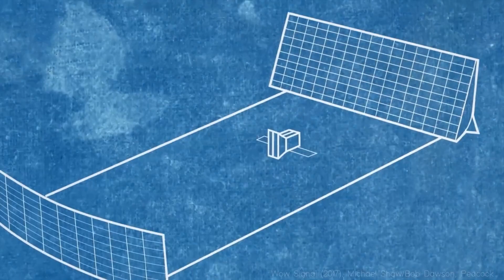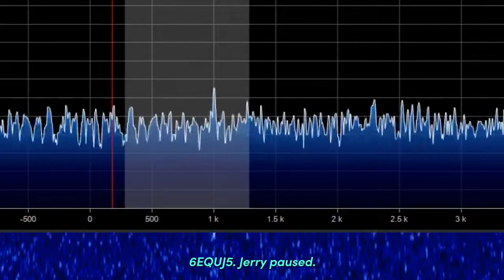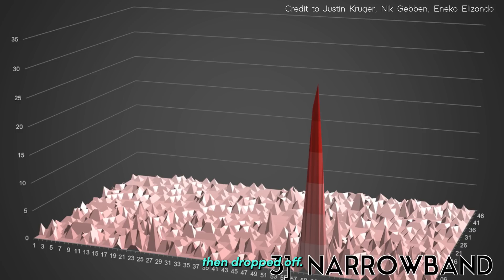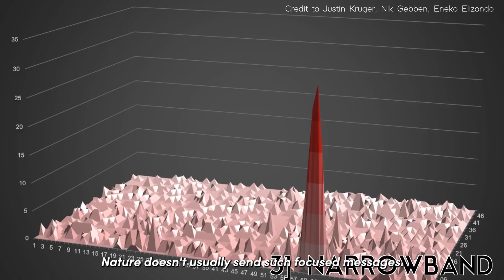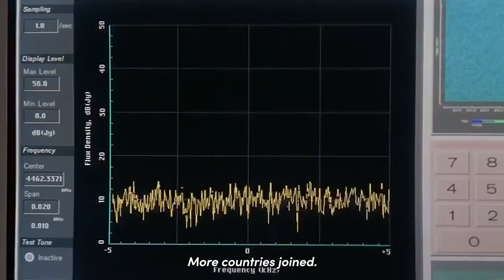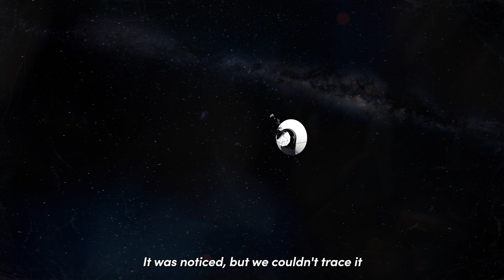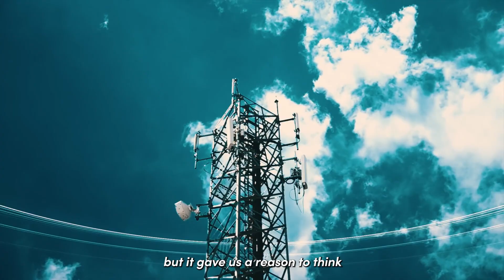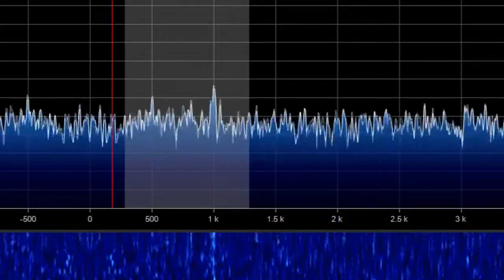NASA Can’t Explain This 72-Second Signal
In 1977, a strange signal was detected by a radio telescope in Ohio. It lasted just 72 seconds. It never came back. And to this day, no one can fully explain it.

Astronomer Jerry Ehman circled it in red ink and wrote one word in the margin: “Wow!”
That one scribbled word became the name of one of the most mysterious space signals in human history.

But what if it wasn’t just a fluke?
What if it meant something?
And what if… we've been listening in the wrong way ever since?

In this video, we dive into the story of the Wow! signal — what it was, where it came from, and what it might mean for us in 2025 and beyond. With better tools, AI-powered telescopes, and more eyes on the sky than ever before, we might be closer to an answer… or another message.

⏳ One moment changed everything.
🛰️ Are we ready for the next one?